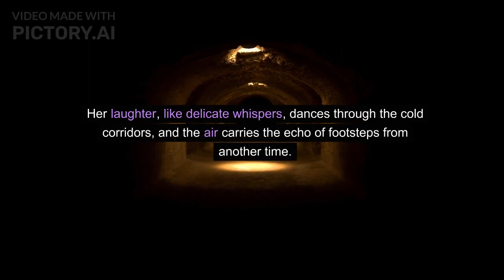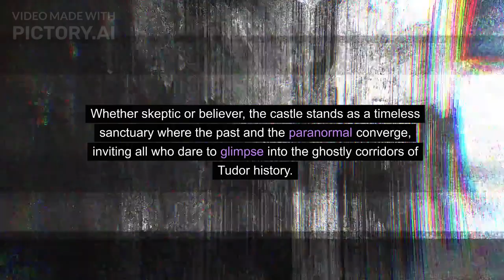New Years Day: Ghost of Anne Boleyn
In the twilight of New Year's Day, Hever Castle in all its Tudor grandeur beckons spirits from centuries past. Among the spectral guests is Anne Boleyn, the ill-fated Queen whose presence lingers in the castle's stones.

As the clock strikes midnight, witnesses claim a ghostly figure emerges—an ethereal Anne, condemned to wander her childhood abode. Her laughter, like delicate whispers, dances through the cold corridors, and the air carries the echo of footsteps from another time.

Within Hever Castle's ancient walls, the veil between worlds thins. Staff and locals share tales of encounters—of sudden chills and mysterious cold spots attributed to Anne's lingering spirit. Skeptics point to the castle's age, but believers swear by a connection to a Queen lost to history.

The castle's archives reveal the undeniable ties between Anne Boleyn and Hever. Imprisoned and executed, her tragic tale amplifies the supernatural allure. The quest for truth becomes a dance between myth and reality.

Hever Castle's New Year's Day becomes a stage for ghostly encounters, where Anne's spirit intertwines with the bricks and stones that cradle her story. Whether skeptic or believer, the castle stands as a timeless sanctuary where the past and the paranormal converge, inviting all who dare to glimpse into the ghostly corridors of Tudor history.